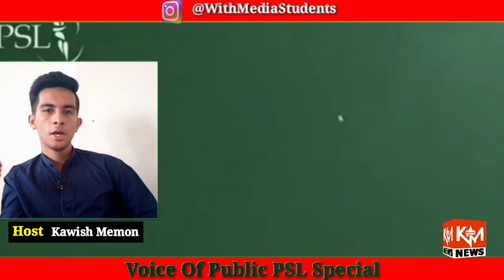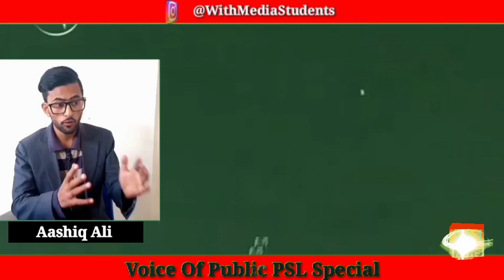Pakistan Super League Special | Voice Of Public With Media Student's | 23-Feb-2020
Must Share Your Thoughts in comments blow